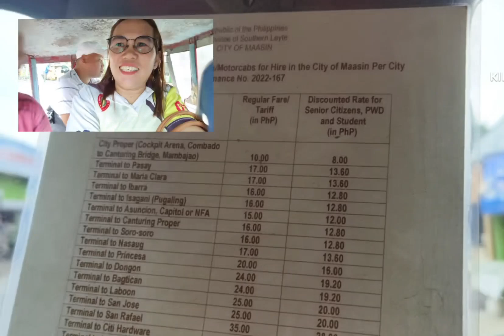WALKING FROM CACAO MOUNTAIN RESORT TO AMPIL PENSION HOUSE IN MAASIN , SO. LEYTE